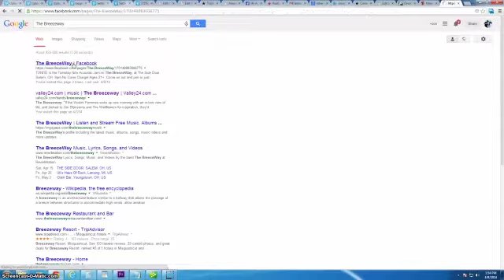Let's Go Youngstown The BreezeWay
The BreezeWay on the LETS GO YOUNGSTOWN tv show on the CW channel Youngstown, Ohio area (direct tv 14, youngstown TW 16, 21.2). For more info please

Featuring the songs "Sing It" and "Yesterday is Gone" plus interviews. Thanx y'all!!